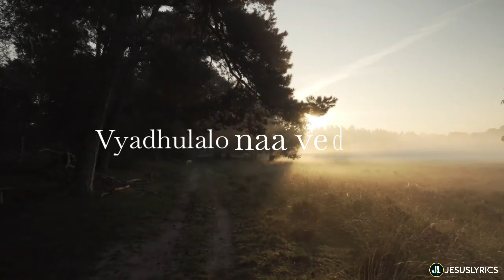Yessaya nee maatalu tene kante maduramu || sounds of the nations || Whatsapp status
COMMENT IF YOU ARE BLESSED WITH THIS VIDEO

Keep Support